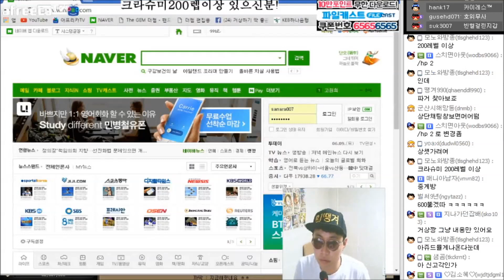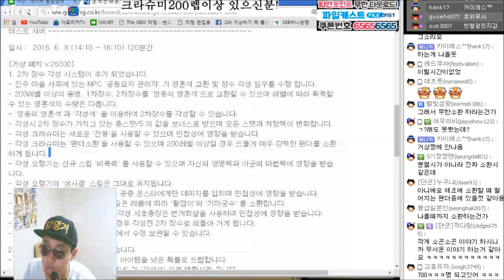2016.06.09] 각성3차장수들을 머리끝부터 발끝까지 벗겨봅시다! 7화